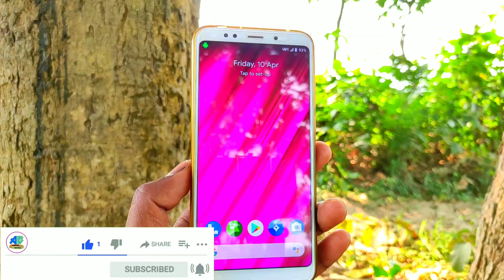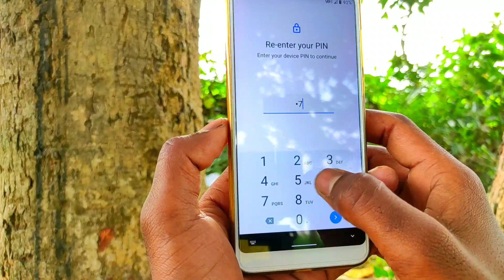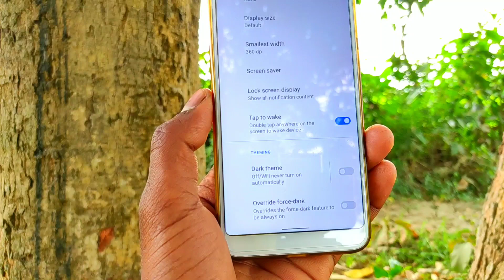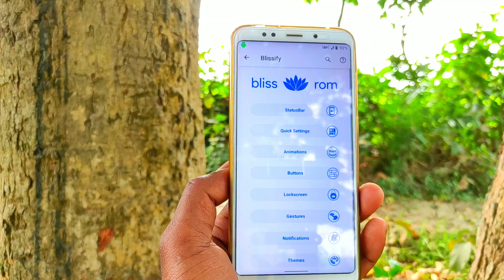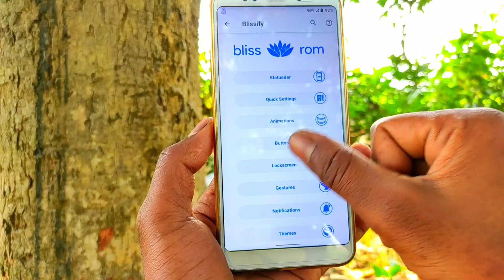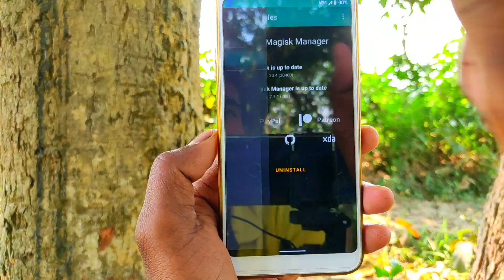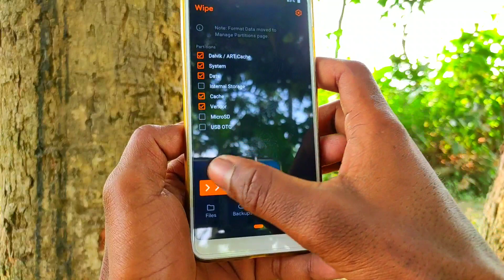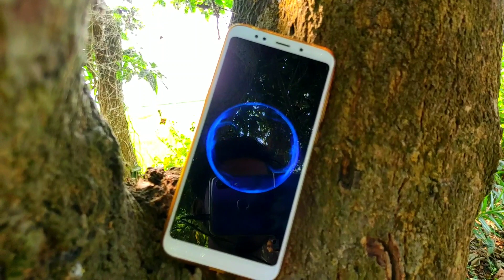Bliss V12.6 unofficial Android 10 || Face Unlock || Fully Customisation || Redmi 5 Plus [Vince]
Bliss V12.6 unofficial Android10 Xiaomi ₹Redmi_note5 Redmi5Plus [Vince] Fully Customisation this Rom || everything working Stable rom ,best battery backup, face Unlock feature, system UI global black theme, project treble support & others feature!

1. Bitgapps Official
2. FlameGApps Official